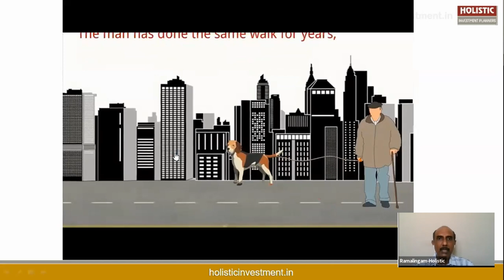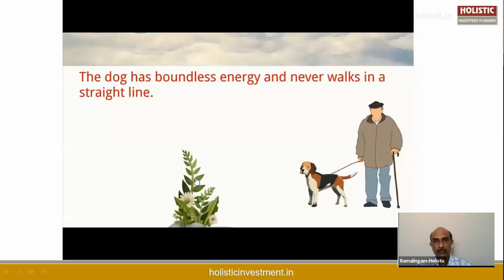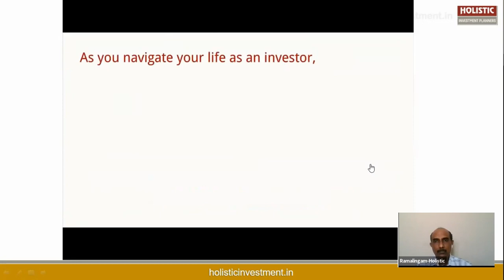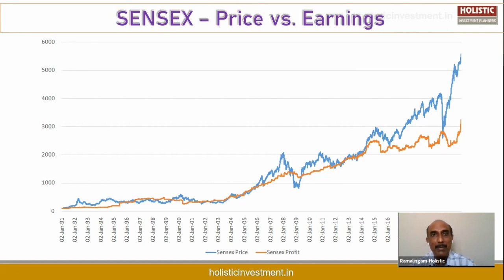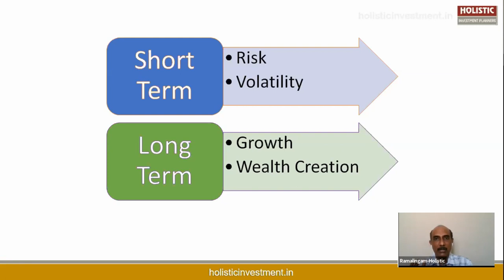Stock Market Price – Truth Vs Fiction |Holistic Investment